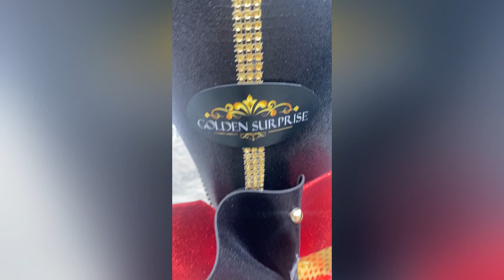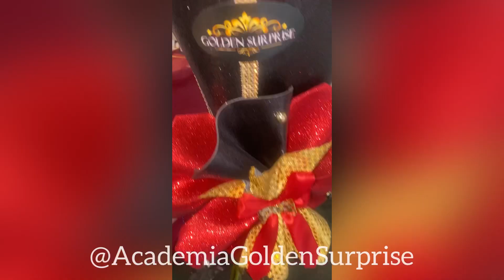Cómo hacer ramo de rosas con bombones / Regalo de aniversario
Te enviamos un GoldenAbrazo y
Trillones de bendiciones

Para más Tips y cursos digitales y presenciales;
Encuéntranos en Instagram:

Y para sorprender a esa persona especial nos encontramos en;

ARGENTINA
Buenos Aires
Mendoza

URUGUAY
Montevideo

MÉXICO
Guadalajara

VENEZUELA
Caracas
Maracay
Valencia